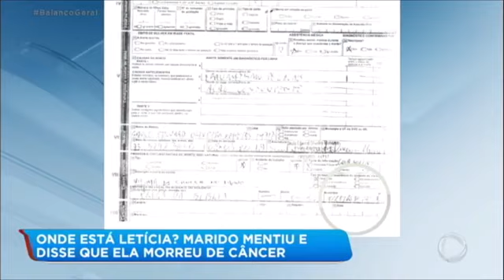Onde está Letícia: marido mentiu e disse que ela morreu de câncer